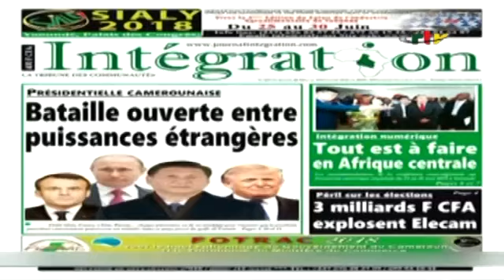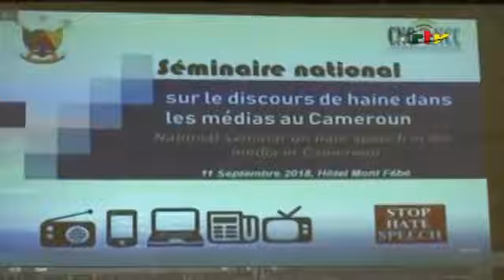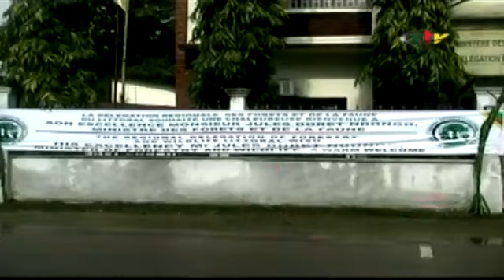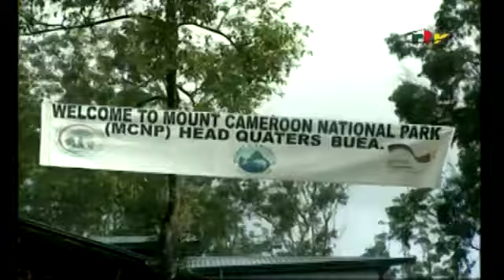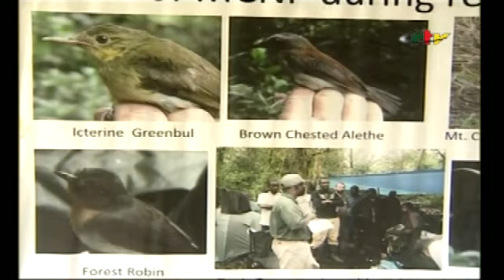CRTV - ACTUALITÉS HEBDO - (Invité : Jules Doret NDONGO / MINFOFA) - 16 Septembre 2018 - Alain BELIBI